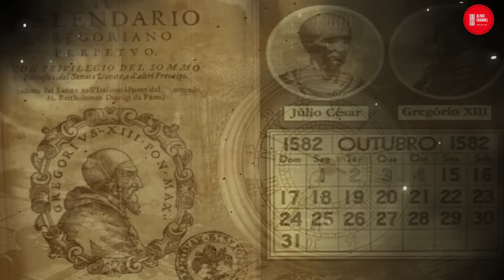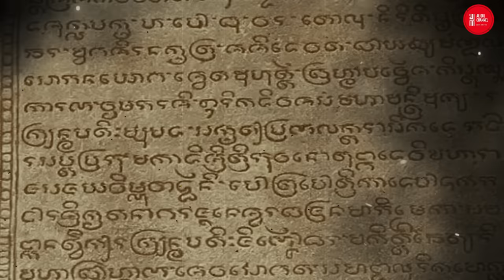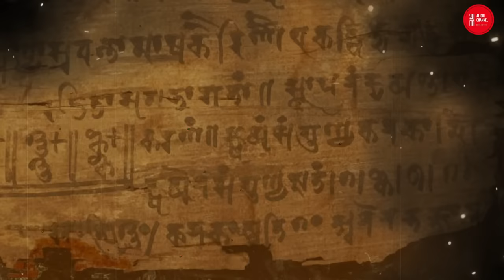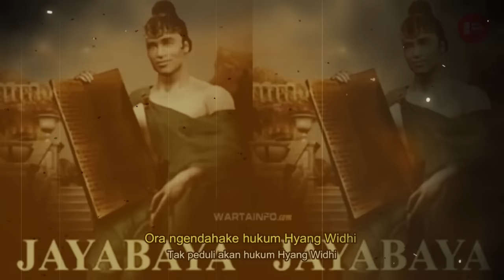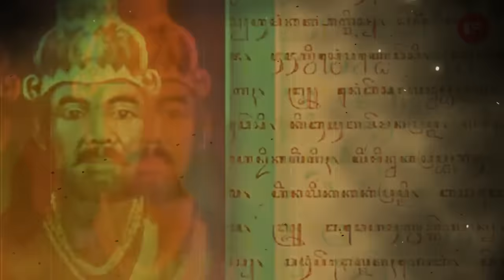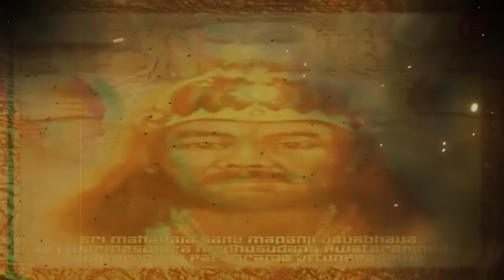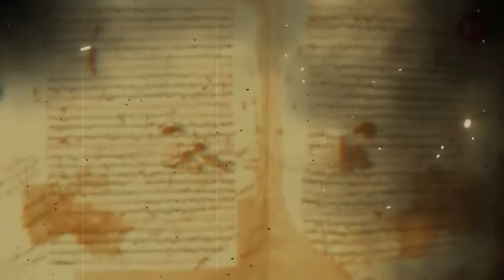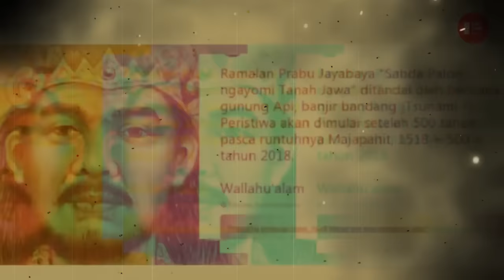MENGERIKAN! MISTERI RAMALAN JAYABAYA TAHUN 2024 - Zaman Kalasuroto - ORANG JAHAT NAIK PANGKAT !!!!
Tinggal hitungan hari lagi tahun 2023 akan berakhir, di penghujung tahun 2023 ini musibah dan bencana sudah mulai menjadi, Gunung Marapi di Sumatera Barat meletus memuntahkan lava panasnya, menelan korban jiwa. Dan tidak ada satupun yang tahu bagaimana keadaan zaman di tahun 2024 mendatang. Seperti halnya di akhir tahun 2023 ini yang masih menyimpan misteri.
Ternyata ramalan serta prediksi dari orang terdahulu mengenai tahun genap ini sudah pernah di sampaikan, percaya atau tidak ternyata banyak yang telah terbukti. Ramalan prabu jayabaya menyebutkan tahun 2024 atau zaman kalasuroto dan sehabis itu ganti zaman yang dalam ramalan jankgka jayabaya disebut akan menemui kiamat kubro. Akankah ramalan prabu jayabaya di tahun 2024 benar adanya?

Simak ulasan selengkapnya hanya di Aliqul Channel!